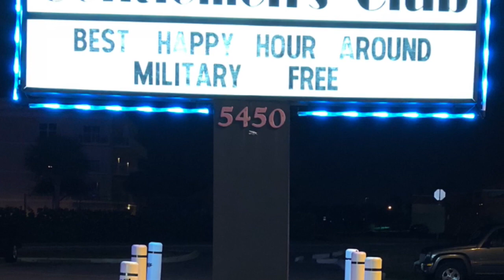BOYT Florida Sunpass drama! Quality content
Made it Coco beach with some sunpass pain in the add.